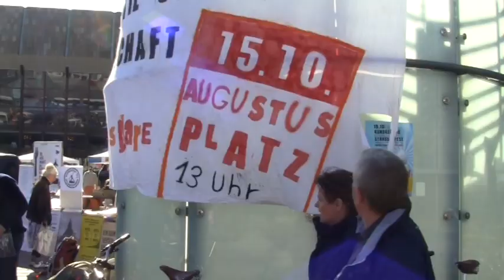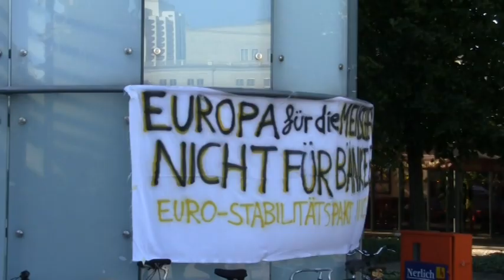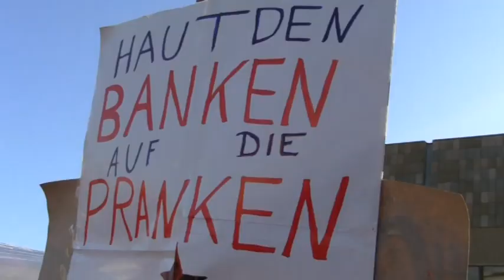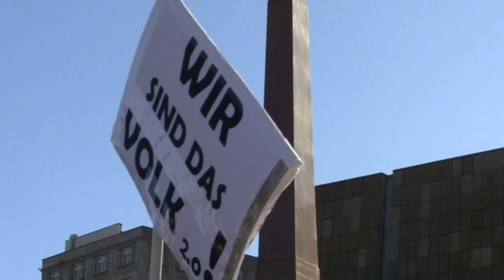Montagsdemo Leipzig Stephane Simon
Jetzt jeden Montag Demo um 19 Uhr - Augustusplatz

- STOP den Anpassungs- und Rettungsplänen
- NEIN zur Zahlung der illegitimen Verschuldung. Es sind nicht unsere Schulden. Wir schulden nichts, wir verkaufen nichts, wir werden nichts zahlen!
- Für sofortige, direkte und reale Demokratie!
- Überführung aller privater Banken und Versicherungen in öffentliches Eigentum!
- Schutz der öffentlichen Einrichtungen. Kein Verkauf von staatlichem Vermögen oder Diensten!

Jeden Montag um 19 Uhr - Augustusplatz - Leipzig

Leider konnten wir nicht alle SprecherInnen vom 15. Oktober 2011 aufnehmen. Dafür bitten wir um Entschuldigung. Die originalen Beiträge liegen bei uns in voller Länge vor. Die hier gezeigten Emotionsbilder sind von uns geschnitten und zeigen keine eindeutige Meinung der SprecherInnen. Dieser Film soll nur die Stimmung vom 15O zeigen und zum mitmachen aufrufen.

Eine Produktion von Jürgen Wolf (cc) by Namensnennung mit - Zeulenroda